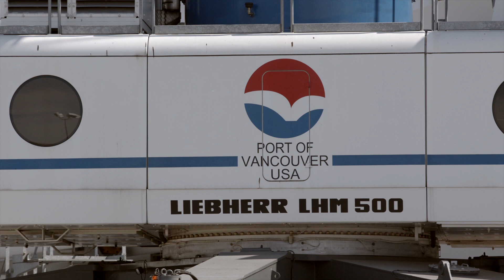Port of Vancouver USA receives largest single shipment of wind turbine blades in Vestas history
The Port of Vancouver USA received the largest single shipment of 198 wind turbine blades in Vestas history this week, breaking the previous record of 156 blades on a single ship. The unprecedented delivery which arrived at the port Monday, June 24, is a joint effort between blade manufacturer Vestas and project owner PacifiCorp.